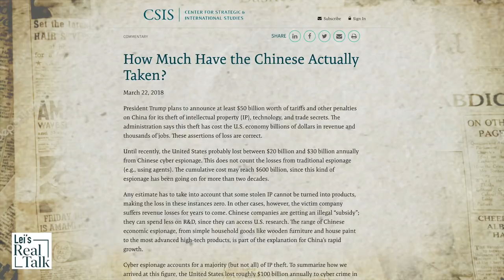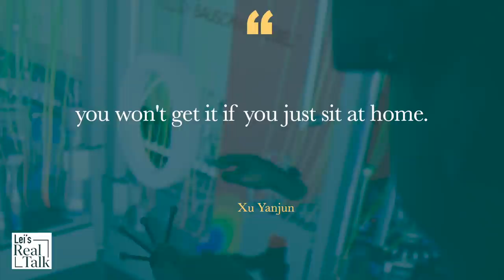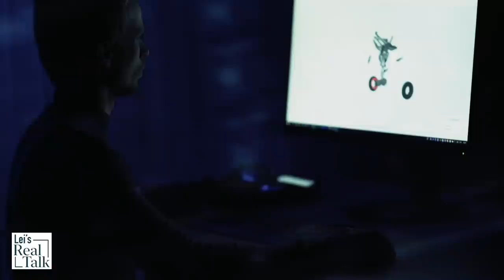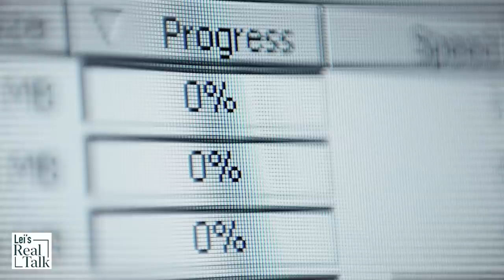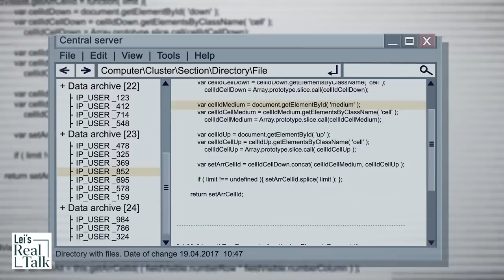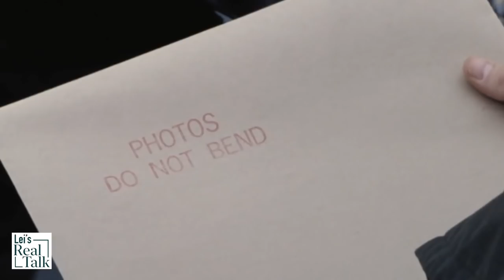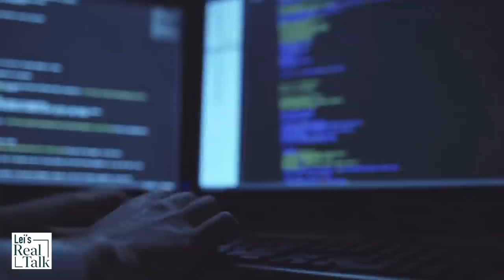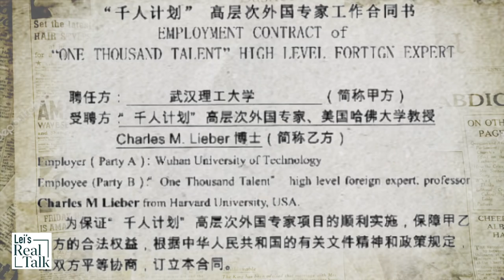How a Chinese spymaster is caught stealing American technology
This is a story of how China steals technology. GE Aviation is the world leader in aircraft engines, systems, and materials. The CCP has been stealing trade secrets in its engine technology. It's particularly interested in trade secrets involving aerospace polymetallic composites. A Chinese intelligence officer has the mission to grow its spy network in the US to carry out economic espionage. The Chinese spymaster is caught, together with a Chinese student spy.

Chinese war propaganda hides truth from 70 years ago when China’s PLA fought US troops in Korea